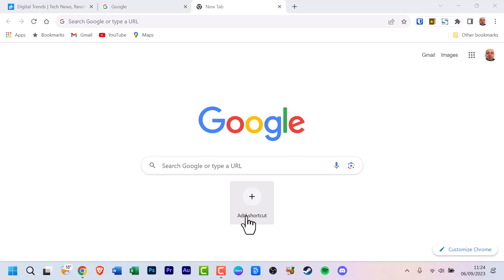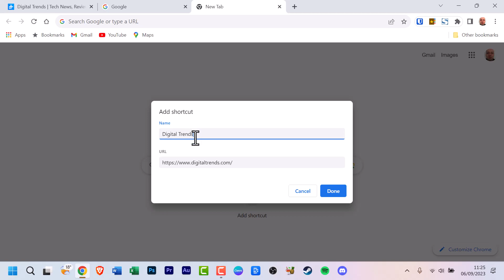How to Add Shortcut in Google Chrome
In this video, I will show you how to add shortcut in Google Chrome.